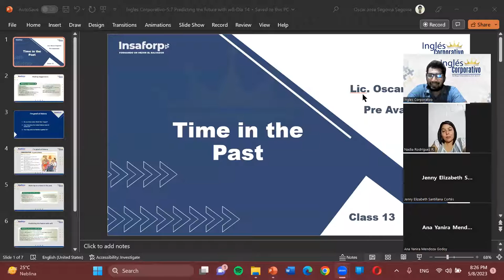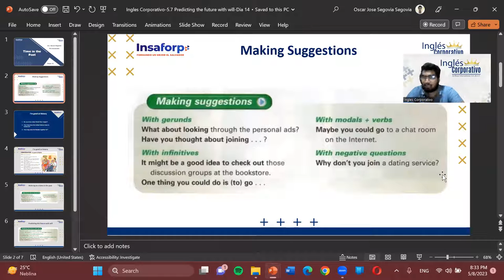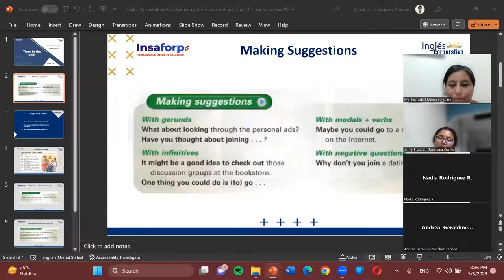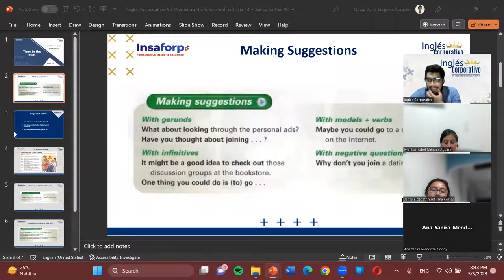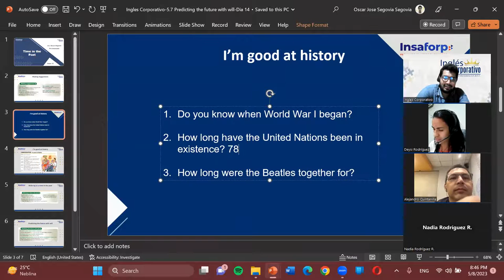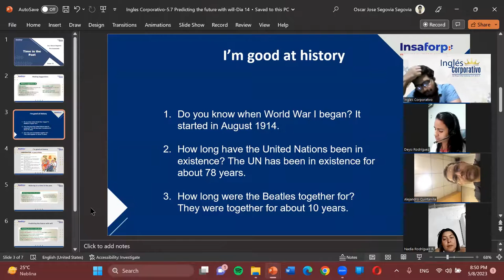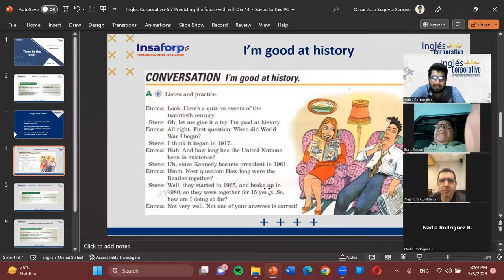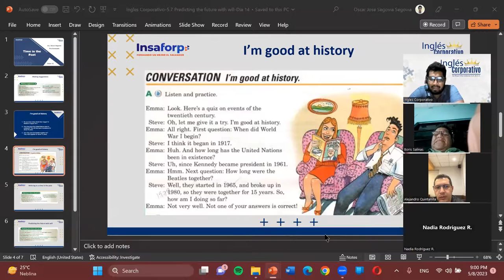Sesion13-05-08-23-PA2-01-8-9-PM-04-23-Segovia-I’m Good at History